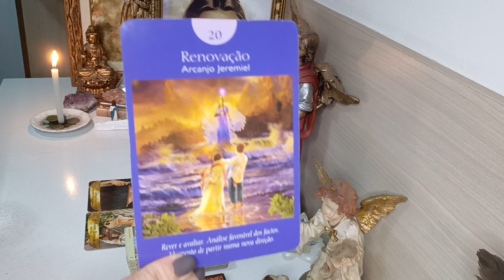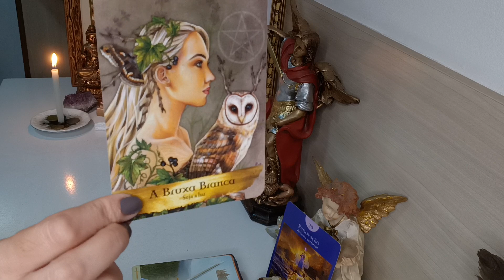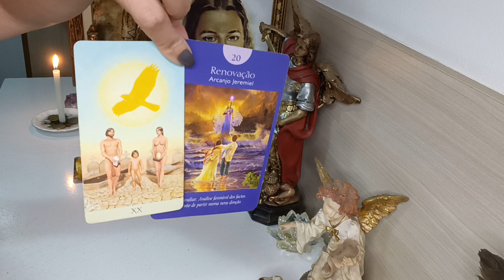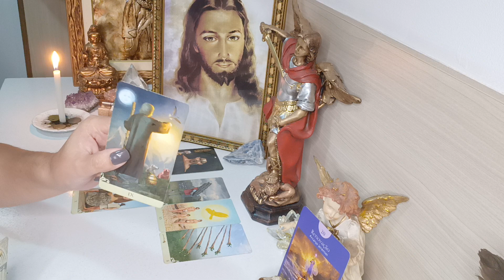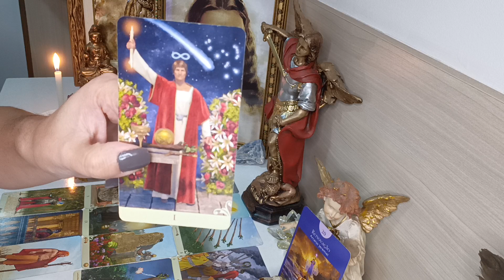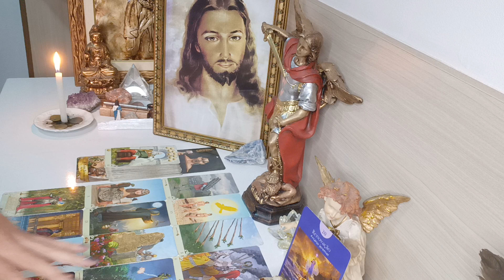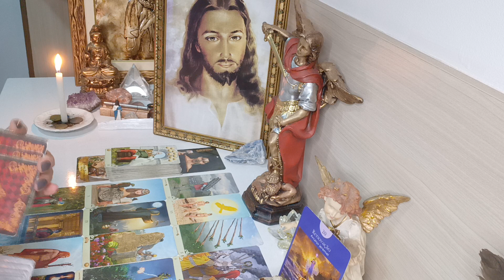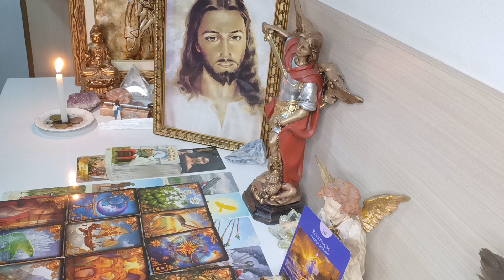GÊMEOS ♊. MOMENTO DE RECOMEÇAR 💥ENCERRAR ⚔️ TIRAR UM PESO DAS COSTAS ❗ ACORDAR ⚔️ A VERDADE APARECE